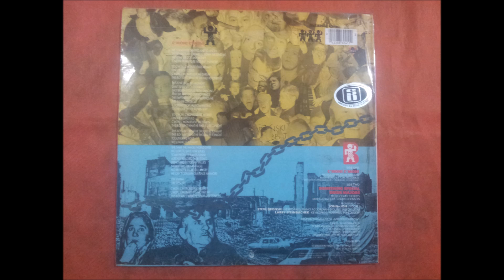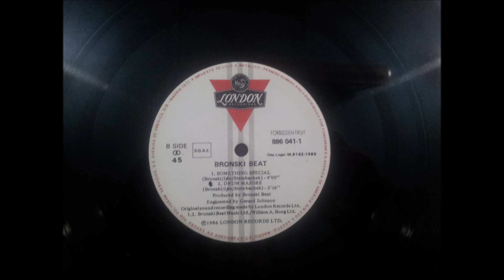BRONSKI BEAT.(SOMETHING SPECIAL.)(12''.)(1986.)